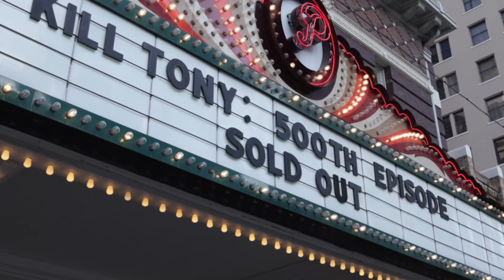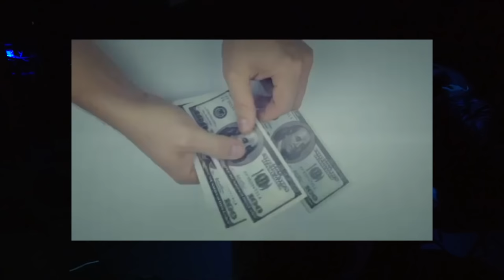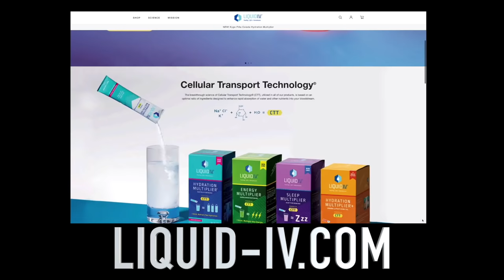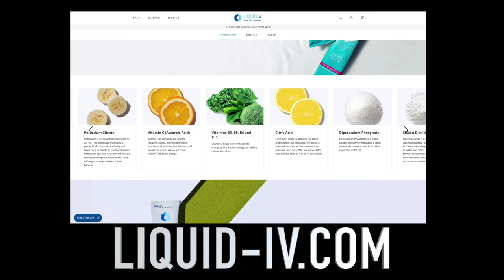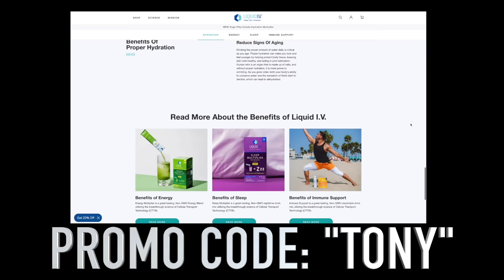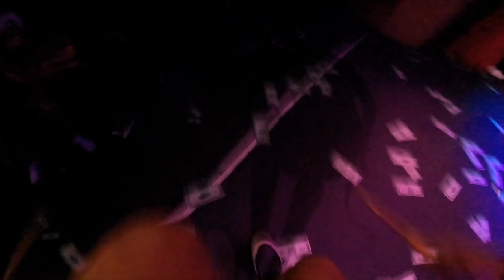KILL TONY #500 - JOE ROGAN